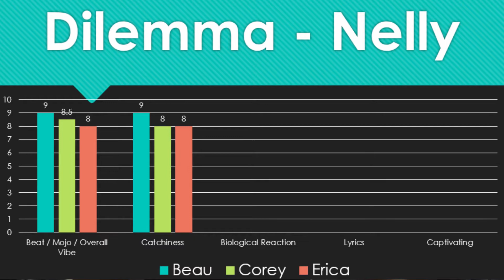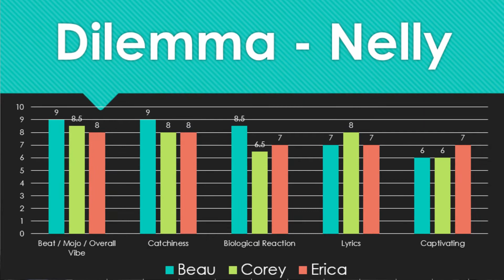Dilemma by Nelly ft. Kelly Rowland, Can we kill the King of The Hill?!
We are trying to take out the current King of The Hill (KoTH). We rate Dilemma by Nelly ft. Kelly Rowland. Can it score above a 9 out of 10? Let us know your rating of the song from 0 to 10 in the comment section!(Put your rating of song in comments)